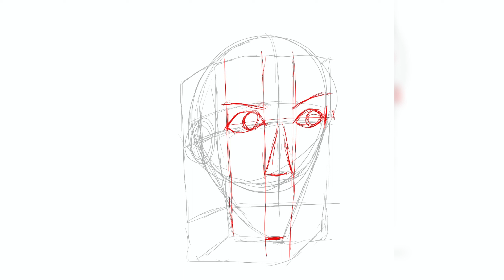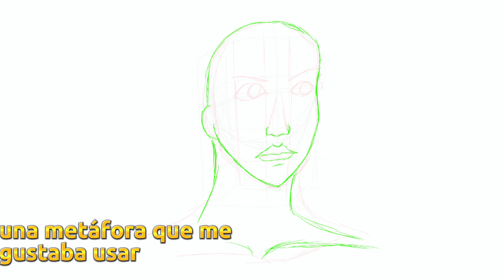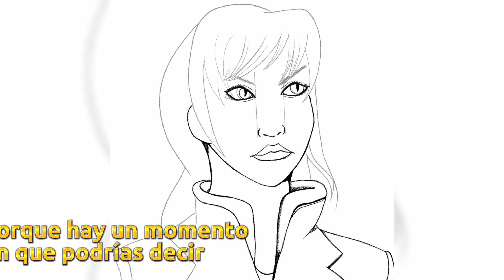Como Construir Historias Complejas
🎥 Escritura Creativa: Tramas y Subtramas

Una historia bien construida no solo necesita una trama sólida, sino también subtramas que enriquezcan la narrativa y den profundidad a los personajes. En este video, exploramos cómo desarrollar tramas principales y subtramas efectivas para crear historias más complejas, dinámicas e inolvidables. ✍️📖

En este video aprenderemos como usar la trama y subtrama para escribir mejor tus historias, para que de esta forma puedas mantener entretenido a tu espectador y que no pierdas el hilo de lo que ocurre en tu historia principal.

Si el contenido te ha gustado recuerda apoyarme compartiendo, guardando y siguiéndome, eso me ayuda mucho a mantener el proyecto.